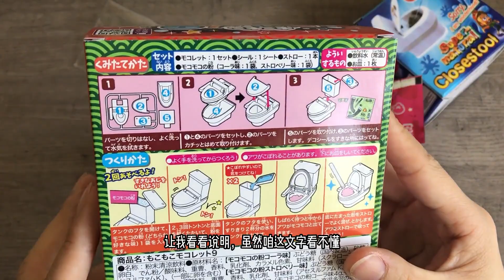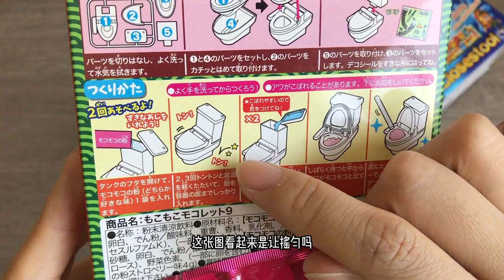太重口味了！用“马桶”做饮料，猜猜会是什么口味？